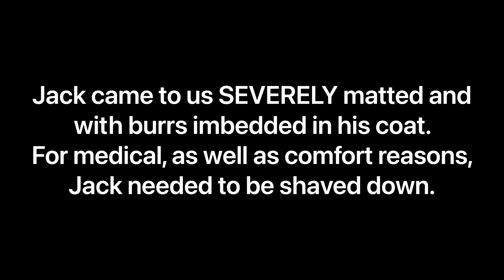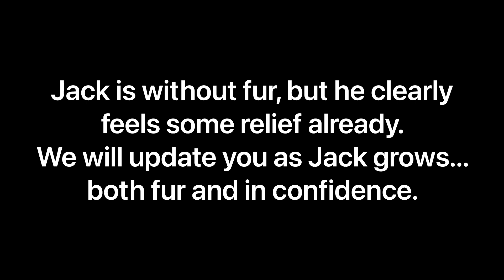Jack’s Journey - Painfully Matted Dog Requires Complete Shave Down to Relieve Suffering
This is not an easy video to watch. Our Chows, rescued from a puppy mill situation, have made it through medical intake and some issues were discovered with some of them. Jack, for example, was found to have an extremely matted coat. Mats like these are tremendously painful to the dog. Imagine having a too-tight pony tail that pulls, causing pain, every time you move. Now imagine this across your entire body...and imagine not being able to do anything about it. Mats like these can actually cause bruising and sores on the underlying skin. When mats get this bad, the only real solution is a complete shave down.